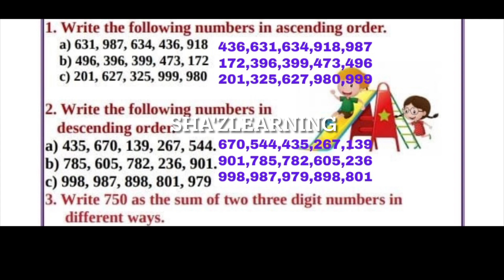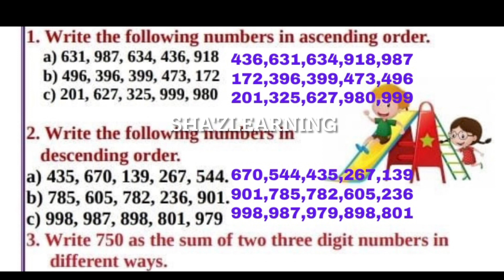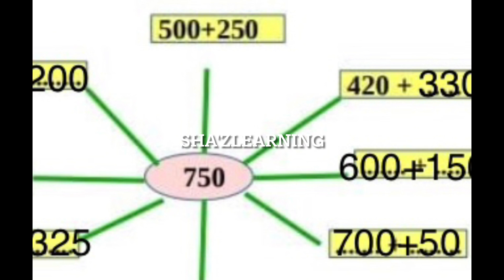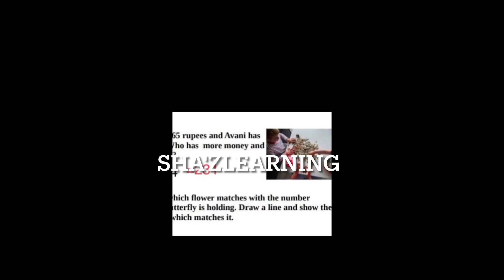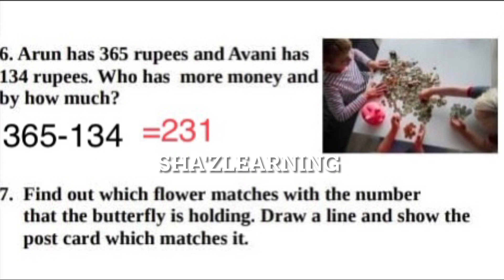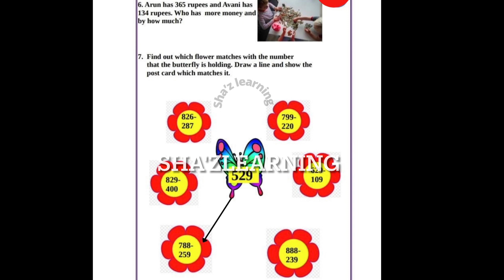TODAY |CLASS 4|WORKSHEET|MATHS|ENGLISH MEDIUM |ONLINE CLASS|16 June 2021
std 4 today maths worksheet,
std 4 maths worksheet today malayalam medium,
kite victers std 4 maths worksheet today